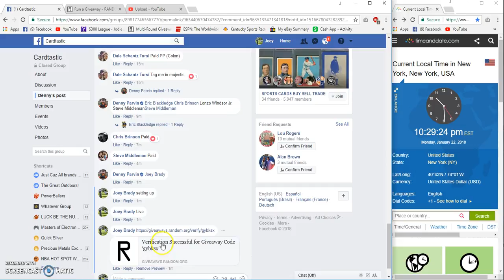Pantheon Division Random